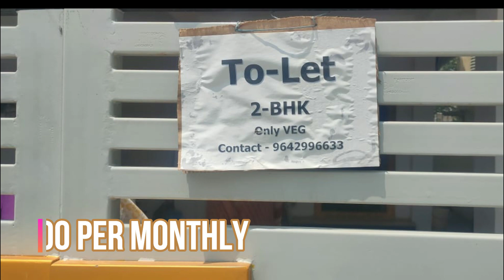to let 2bhk for veg near netajinagar|sainikpuri|code:99T